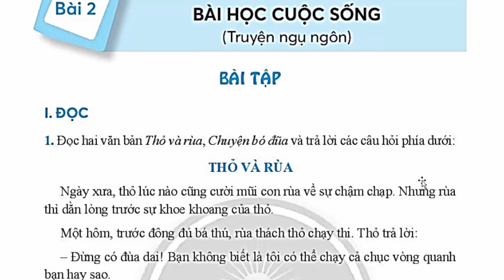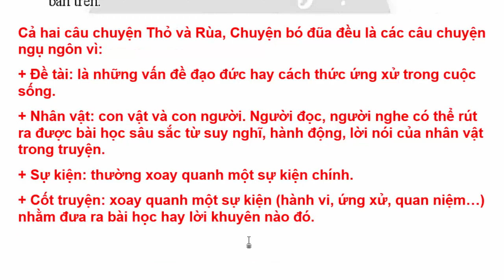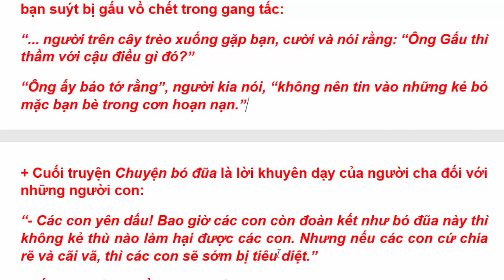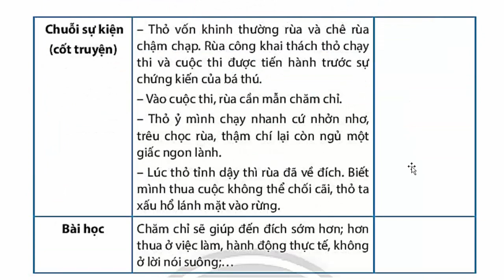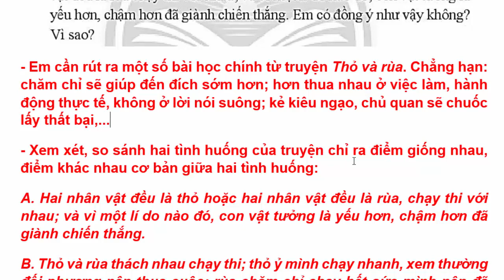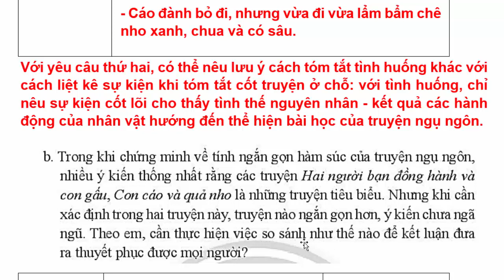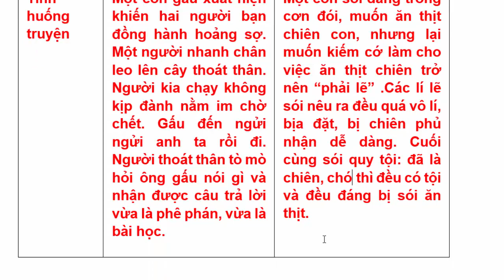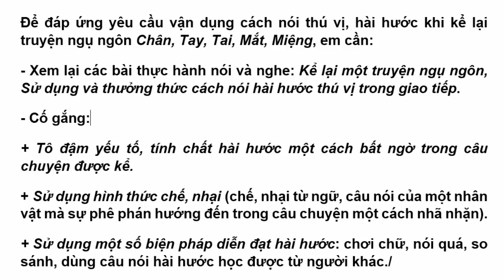Sách Bài Tập Ngữ Văn 7 Bài 2 | Bài Học Cuộc Sống | Trang 19 - 24 | Chân Trời Sáng Tạo